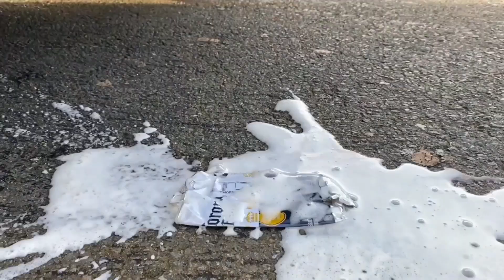Experiment Car vs Jelly, Toothpaste, Coca Cola Watermelon | Crushing Crunchy & Soft Things by car